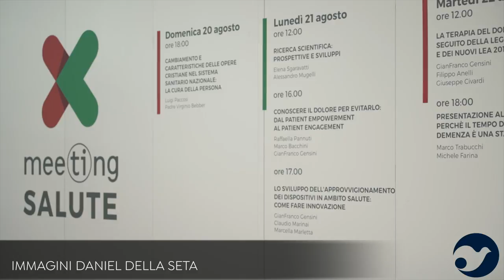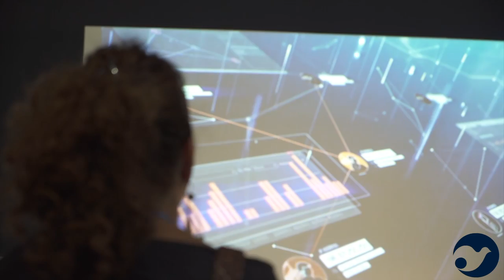Meeting Salute al meeting18, parla Luigi Cammi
Progetti, eventi, think tank, mostre in cui dialogare con tutti gli interlocutori del mondo della salute, da temi specialistici quali nutrizione e alzheimer fino all’intelligenza artificiale e all’uso della tecnologia in medicina. Meeting salute vi aspetta a Rimini. L’intervista a Luigi Cammi